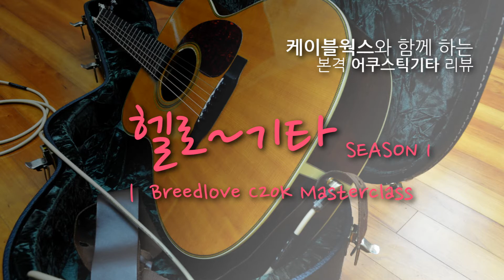케이블웍스의 헬로~기타 S1 EP2 브리드 럽 C2OK Masterclass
케이블웍스에서 시작하는 어쿠스틱기타 리뷰 동영상 [헬로~기타] 입니다.

시즌1 EP2 Breedlove C2OK Masterclass의 동영상 리뷰입니다.